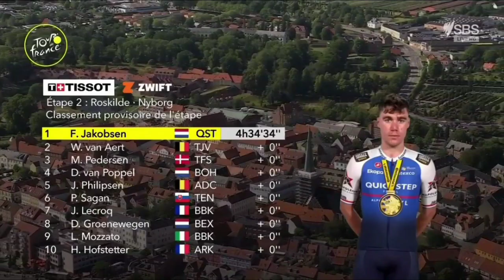Fabio Jakobsen Wins | 2022 Tour de France | Stage 2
Jakobsen was quoted saying "Today is "incroyable," as the French would say. It was a long process, step by step I came back. A lot of people have helped me with my return. With this I pay them back, it was not for nothing. I'm glad I can still enjoy racing, luckily I can still win. The team kept me in a good position. Morkov dropped me off in Van Aert's wheel. In the last 200 meters I was next to Sagan. We touched, but luckily we both stayed on the bike. I'm very happy to win here. It sounds easy when I do it so to speak, but it hurts the legs. This is why we train so much. I've dreamed of winning a stage in the Tour for 15 years. It's the biggest round in the world. I hope everyone at home enjoyed it.

Jakobsen werd geciteerd en zei: "Vandaag is 'onweerstaanbaar', zoals de Fransen zouden zeggen. Het was een lang proces, stap voor stap kwam ik terug. Veel mensen hebben me geholpen met mijn terugkeer. Hiermee betaal ik ze terug, het was niet voor niets. Ik ben blij dat ik nog van het racen kan genieten, gelukkig kan ik nog winnen. Het team hield me in een goede positie. Morkov zette me af in het stuur van Van Aert. In de laatste 200 meter zat ik naast Sagan. We ontroerd, maar gelukkig bleven we allebei op de fiets. Ik ben erg blij om hier te winnen. Het klinkt makkelijk als ik het zo zeg, maar het doet pijn aan de benen. Daarom trainen we zo veel. Ik heb gedroomd van 15 jaar een etappe in de Tour winnen. Het is de grootste ronde ter wereld. Ik hoop dat iedereen thuis ervan genoten heeft.

Classification

1 Fabio Jakobsen QST 4:34:34
2  Wout van Aert TJV +0
3  Mads Pedersen TFS +0
4  Danny van Poppel BOH +0
5  Jasper Philipsen ADC +0
6  Peter Sagan TEN +0
7  Jeremy Lecroq BBK +0
8  Dylan Groenewegen BEX +0
9  Luca Mozzato BBK +0
10  Hugo Hofstetter ARK +0
General Classification

1 Wout van Aert TJV 4:49:50
2  Yves Lampaert QST +1
3  Tadej Pogacar UAD +8
4  Filippo Ganna IGD +11
5  Mads Pedersen TFS +12
6  Mathieu van der Poel ADC +14
7  Jonas Vingegaard TJV +16
8  Primož Roglic TJV +17
9  Bauke Mollema TFS +18
10  Dylan Teuns TBV +21

Music
1.
2. Splice app (GoPro)
3. Bloomer
4. Swallow

2022年冬季奥运会